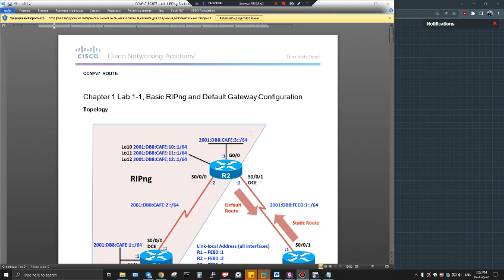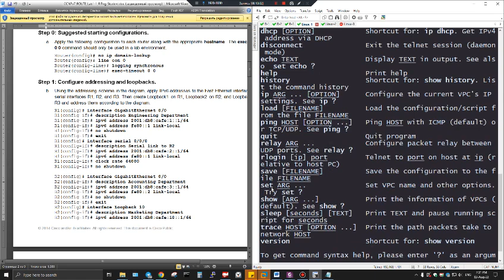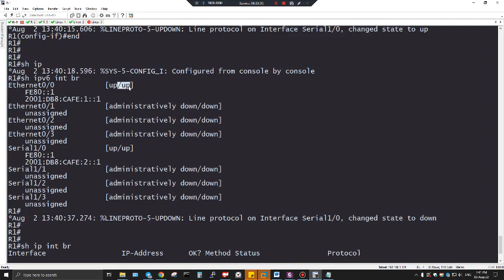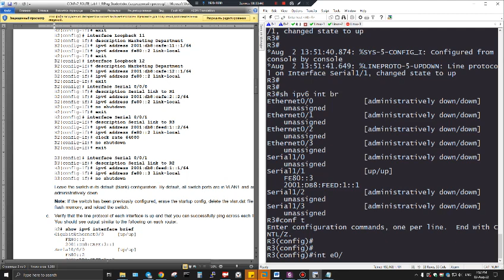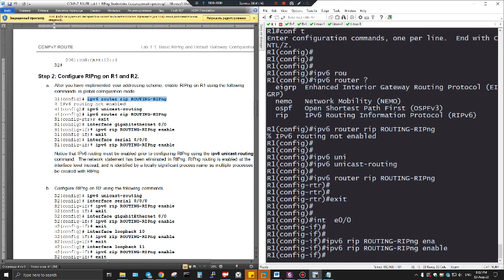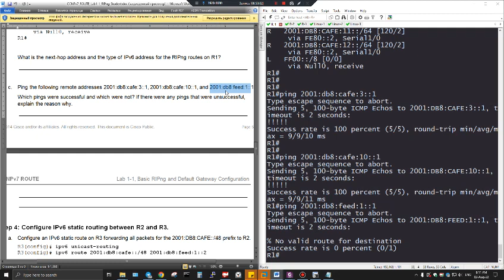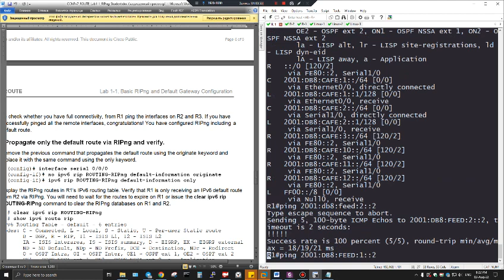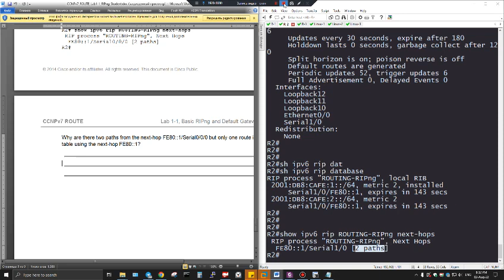CCNP Routing Chapter 1 Lab 1-1, Basic RIPng and Default Gateway Configuration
Первая лаба старого курса CCNP Routing.